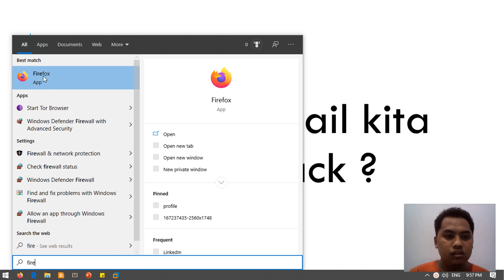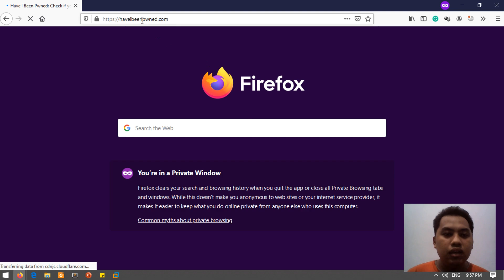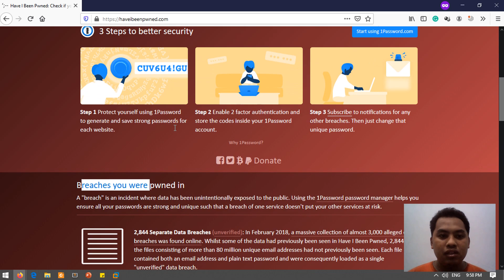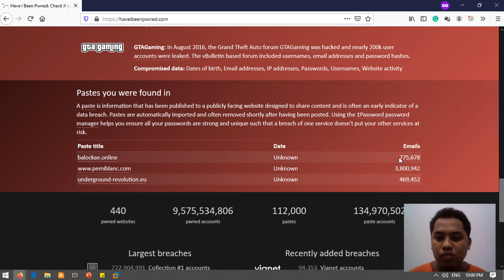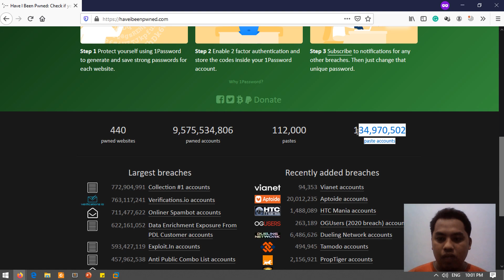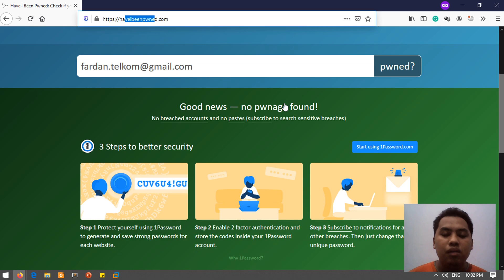Begini kita mengetahui email pernah di hack atau tidak, dan tips mengamankan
Memiliki email yang usianya lebih dari 1 tahun misalkan, tentu akan beresiko apabila kita tidak rajin unutk melakukan cek apakah email tersebut pernah bocor, pernah dibobol dan disebarkan dipublik. Video kali ini akan dibuatkan tutorial mudah melakukan cek tentang hal tersebut. di akhir video akan dijelaskan TIPS untuk aman apabila terjadi kebocoran dikemudian hari.